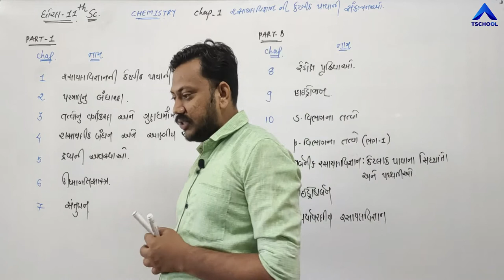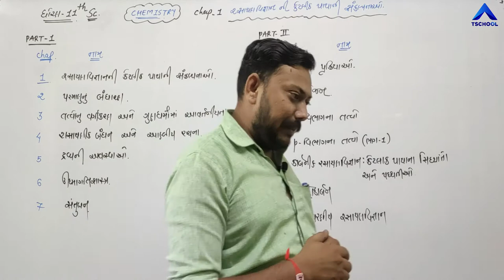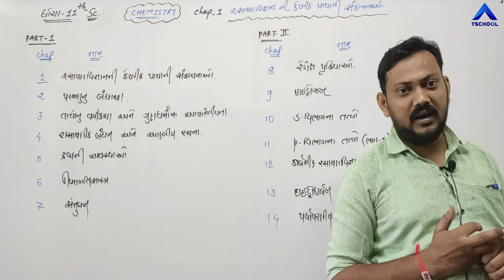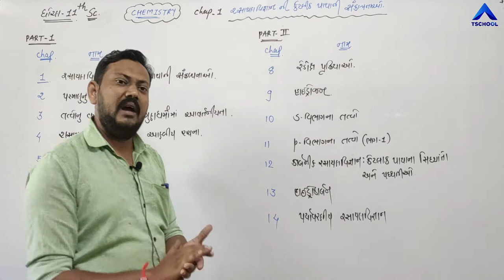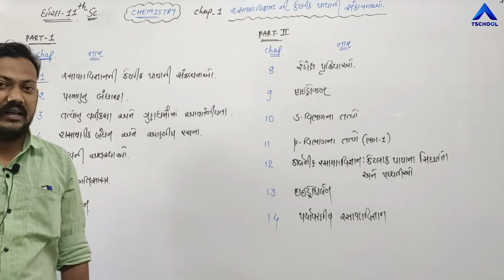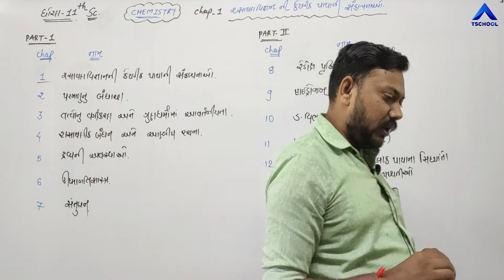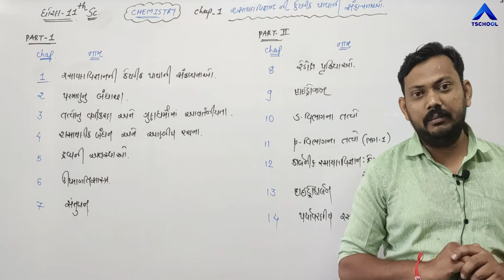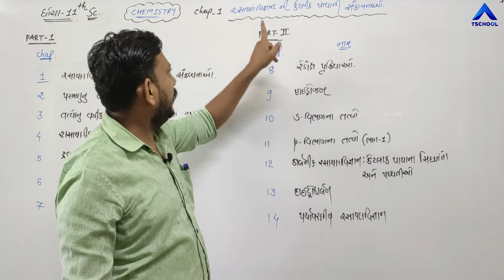11 Sci GujMed Chemistry Ch 1 P1